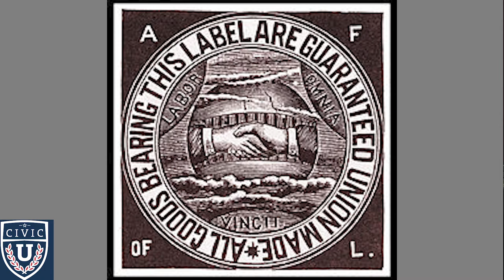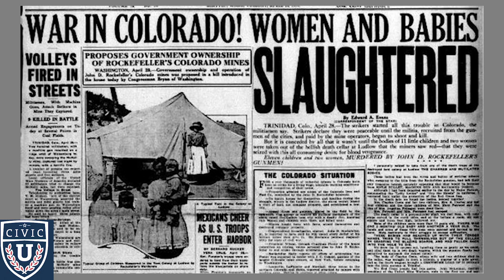CIVIC U. - Lesson - Middle- / High-Schoolers - Solidarity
(2 of 4) Chelsea Egenberger, Civic Nebraska's school community coordinator at Lincoln High, reads chapter 13 of "A Young People's Guide to the United States."